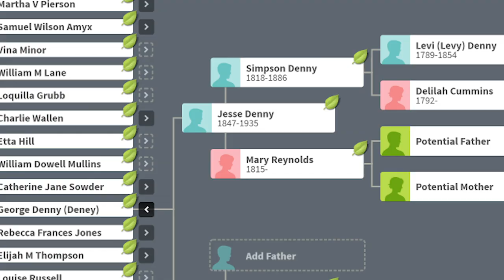A New Leaf Trailer | Ancestry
We partnered with Litton to launch our brand new series, ""A New Leaf,"" where we follow people on their journey of self-discovery as they uncover their legacy. In each episode, these adventurers will begin to add new leaves on their family tree, opening up their life in a way they did not foresee.

About Ancestry:
Bringing together science and self-discovery, Ancestry helps everyone, everywhere discover the story of what led to them. Our sophisticated engineering and technology harnesses family history and consumer genomics, combining billions of rich historical records, millions of family trees, and samples from almost 10 million people in the AncestryDNA database to provide people with deeply meaningful insights about who they are and where they come from. What will you discover about your personal history with Ancestry?